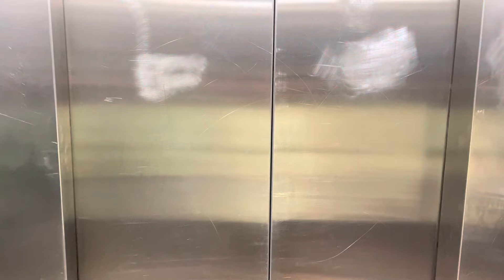Holiday Clubs Voucher Scam || Gift Ke Naam Per Dhokha Hai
Are you considering joining a holiday club, but are unsure if it's a legitimate opportunity or a scam? In this video, we'll explore the truth behind holiday club scams and what you can do to protect yourself from falling victim to these fraudulent schemes.

Holiday clubs promise exclusive access to luxurious accommodations, discounted travel rates, and other perks that sound too good to be true. Unfortunately, many of these clubs are scams that prey on unsuspecting consumers, leaving them with little to no benefits and a lot of financial loss.

We'll dive into the common tactics used by holiday club scammers, such as high-pressure sales tactics, hidden fees, and false promises. We'll also share real stories from people who have fallen victim to these scams and the devastating impact it had on their finances and trust.

But don't worry - we'll also provide you with tips on how to avoid holiday club scams and protect yourself from being scammed. By being aware of the warning signs and doing your due diligence before joining any holiday club, you can ensure that your hard-earned money is invested in a legitimate and worthwhile opportunity.

Join us as we shed light on the truth behind holiday club scams and empower you to make informed decisions about your vacation plans

Now days multiple holiday clubs active in Delhi NCR and specially in Noida, They are ensuring peoples to provide 4* & 5* hotels in 2-3k cost but unfortunately at the end cost will be 6k plus and hotel will not be 4* & 5*.

Gift vouchers || Hotels membership , fraud , scam || vouchers gift ke naam dhoka || creative garima

gift vouchers scam
fraud
hotels
hotel schemes
hotel

evaan vacation
tag vacation
Rangers Club